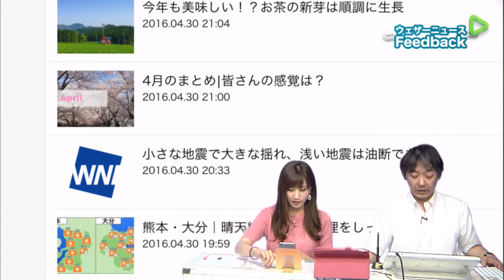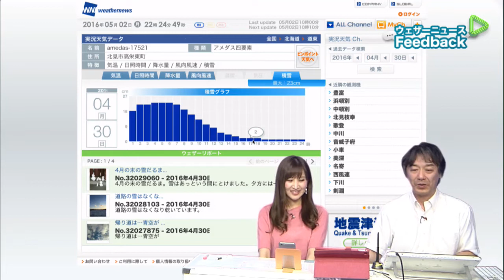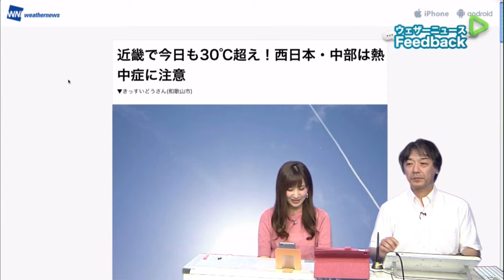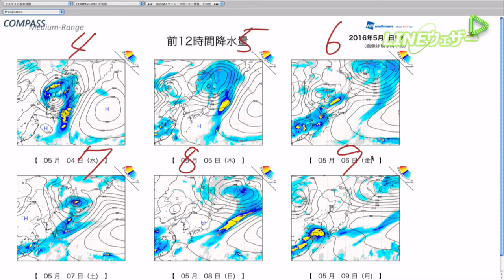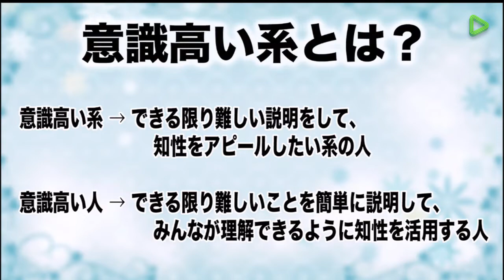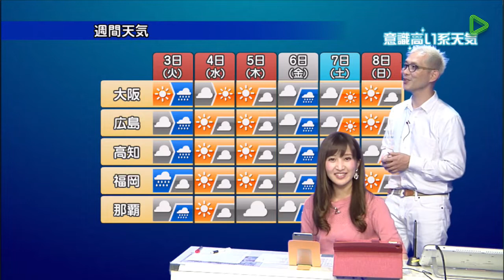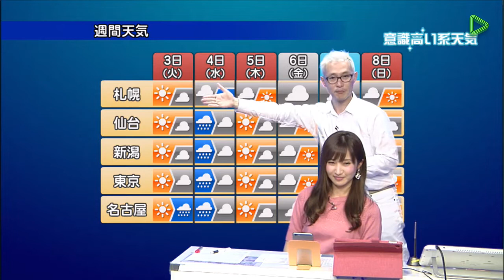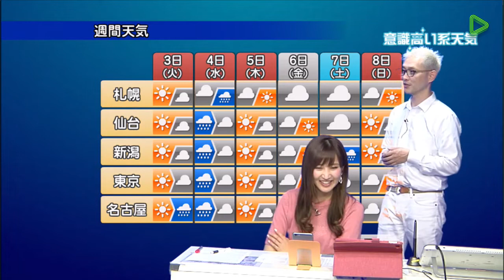眞家泉 LINE LIVE ウェザーニュース Vol.2 2016年5月2日